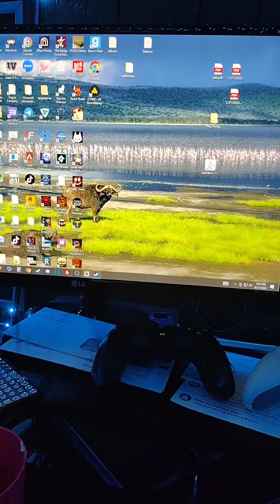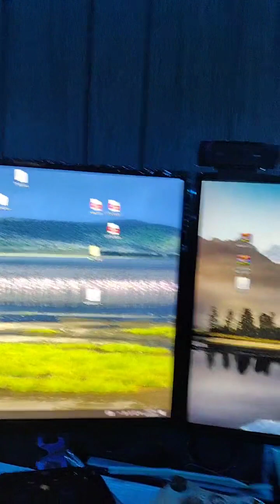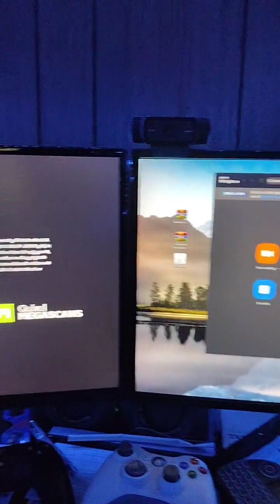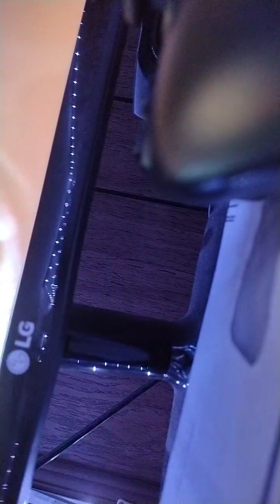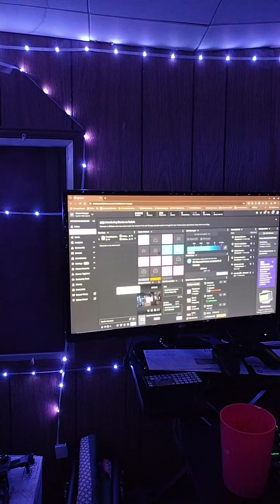Its+almost+time TIKTOK LIVE